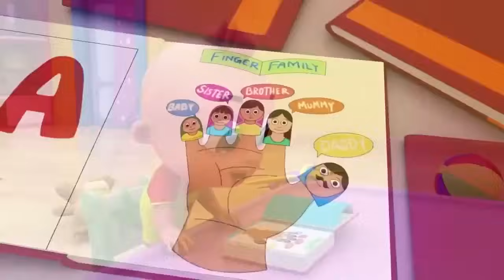Wheels on the Bus, Old Mac Donald, ABC song ,Baby Bath Song, CoComelon, Nursery Rhymes & Kids Songs